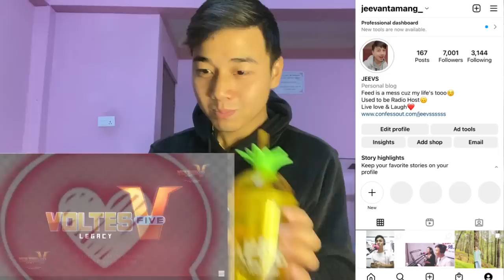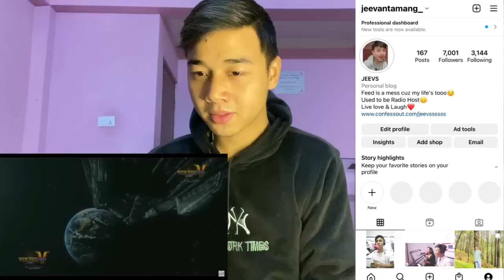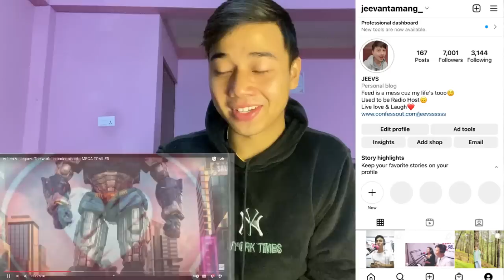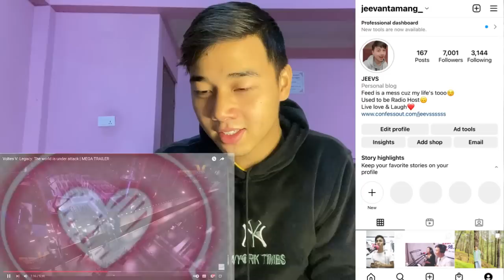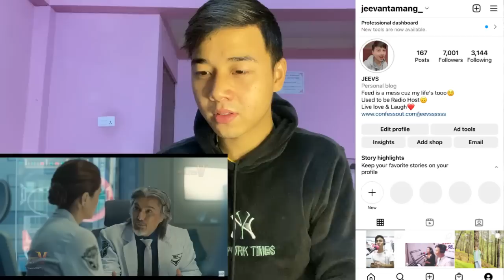Voltes V: Legacy: The world is under attack | MEGA TRAILER | REACTION